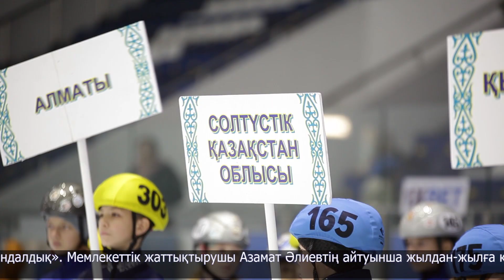Шорт-тректен республикалық чемпионат басталды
Бүгін спорт сарайында шорт-тректен ел чемпионатының ашылуы өтті. Дүбірлі додаға 9 өңірден 100-ден астам жасөспірім жиналыпты. Жарыс басталмай тұрып қаз-қатар тізілген қатысушы жас буынға облыстық дене шынықтыру және спорт басқармасының басшысы Сергей Мелехов сәттілік тіледі.